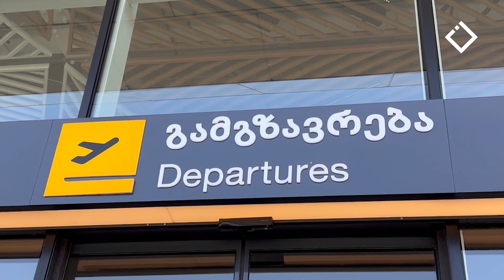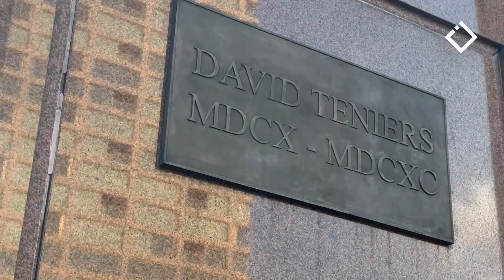ფლამანდრიული ოდისეა | მოგზაურობა - ბელგია | ტელეპორტალი | 24.06.2023